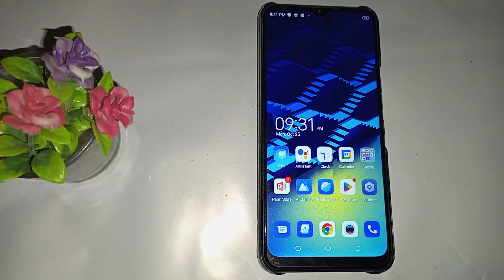How to turn off call recording in Tecno spark 9